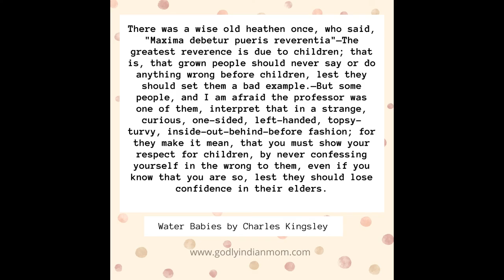Book Review:Children's Literature: Water Babies by Charles Kingsley